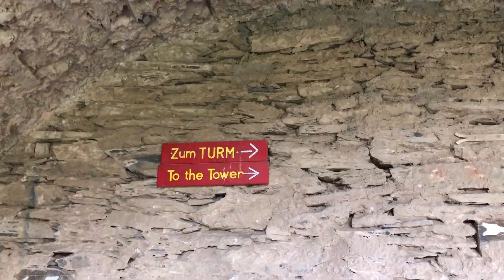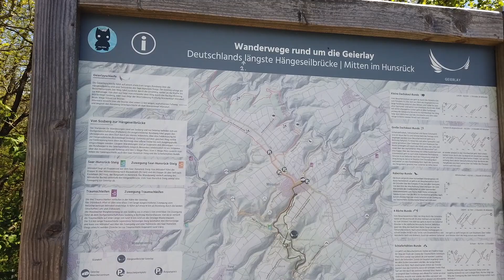Grand Tour Part 9 The Rhine Sank Goar, Rudesheim,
10 week Motorhome tour of Europe
Netherlands , Germany , Switzerland, Italy, france

Rainy day in Rheinfels Castle , Sank Goar, Motorbike ride to Rudesheim